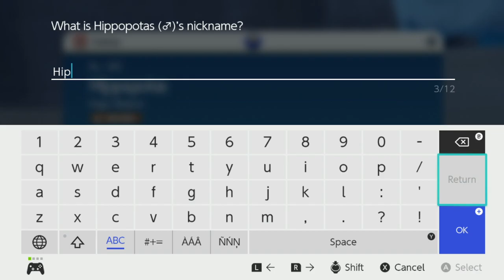Technically difficulties - Pokémon Scarlet part 8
Didn't realize my audio was completely muted for the first 30 mins
Part of Getting more than half done [Stream]
Streamed 1/2/2023